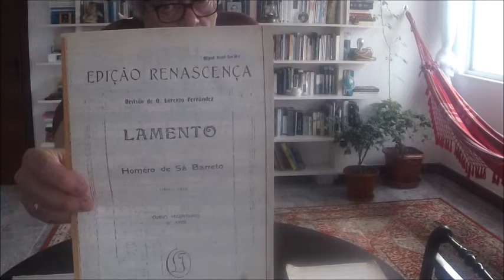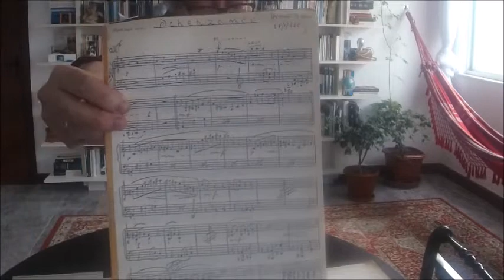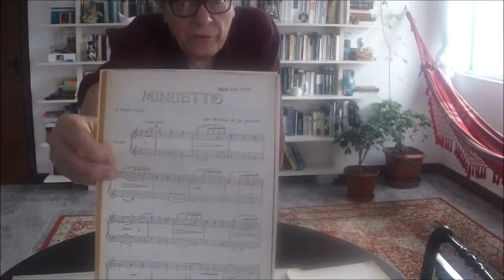Miguel Angel Scebba plays and talks about Homero Barreto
Preludio, de Homero Barreto (Brasil), gravado na casa do pianista M. A. Scebba.
00:00 M. A. Scebba fala sobre o compositor Homero Barreto.
11:40 M. A. Scebba interpreta "Preludio" de H. Barreto